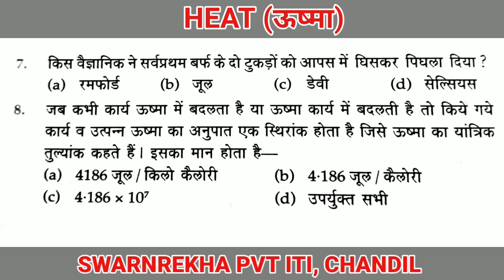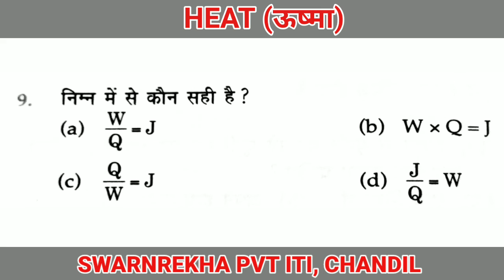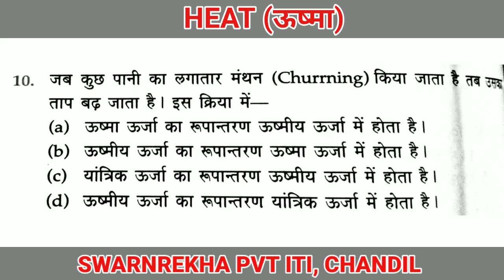22 October 2020